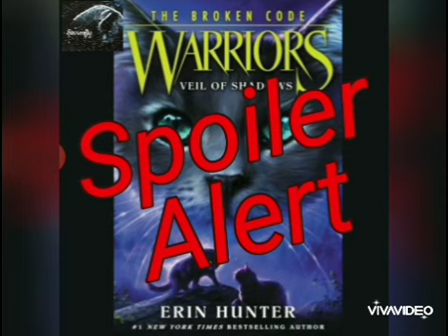Warrior Cats: The Imposter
Spoiler Alert: This is a scene from Chapter 13 of Veil of Shadows. If you haven't read that far, you have been warned.
The characters and the scene belong to the Erins (Erin Hunter). The scene has been changed a bit to make easier for me.
All art and voice acting is done by me.
Made with VivaVideo, hence the bazillion VivaVideo water marks. The music in the background is Night Runner from VivaVideo.
I may do a more complete version later, with more frames, line art, and color, or not.
Sorry for the lack of videos lately, I'm working on 2 big projects. One for YouTube, one for fun, both related to Pokémon.